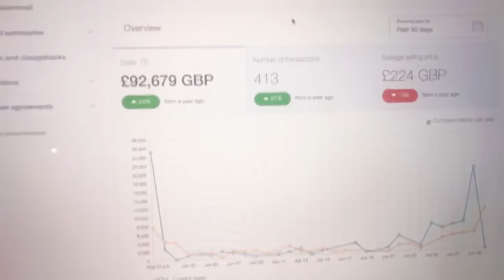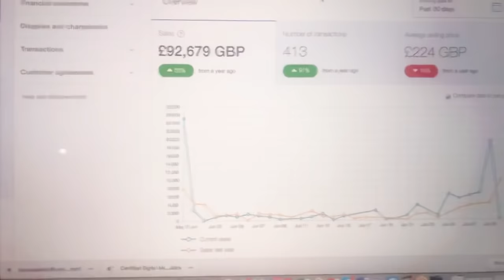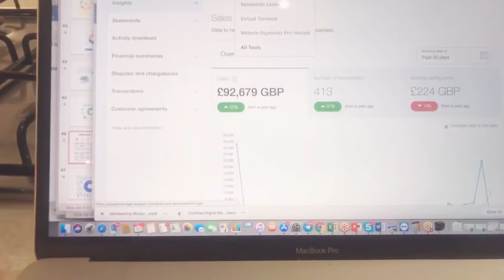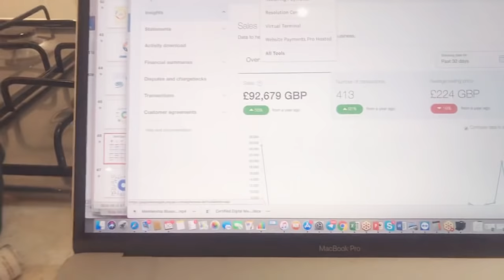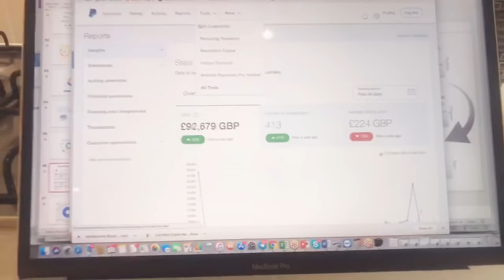Getting DBT Candidates Prepared for the Next 6 Months of 2018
Recorded live on our Facebook page